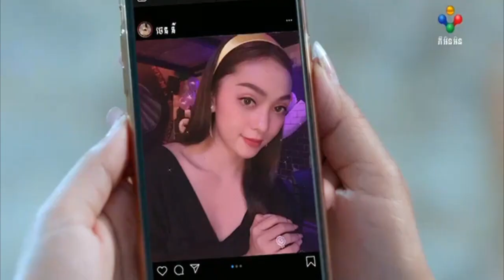រឿង អ្នកទីបី ភាគទី40 1